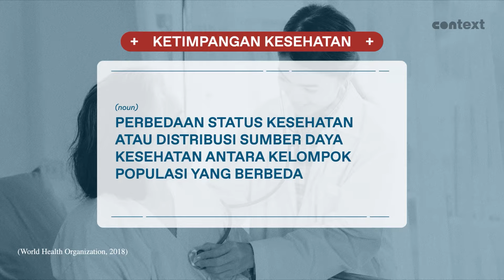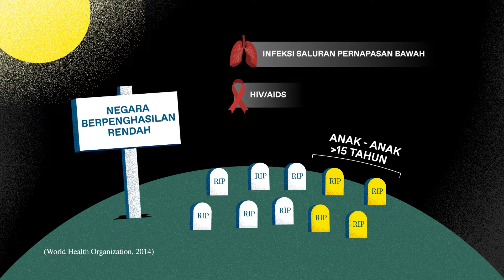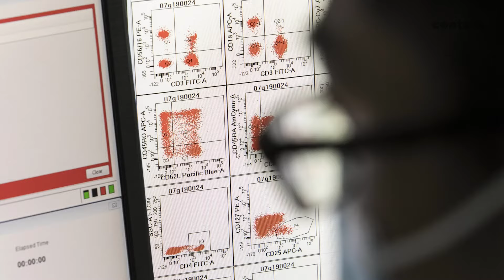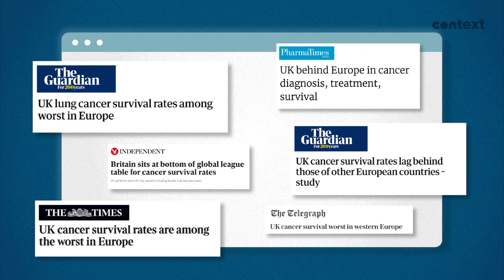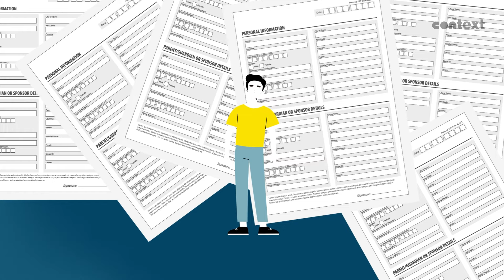Ketimpangan Kesehatan: Orang Miskin Dilarang Sakit?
[Nyalakan CC/Subtitle]

Di tengah perkembangan dunia, ketimpangan kesehatan masih menjadi salah satu isu besar.

Apa penyebabnya? Dan siapa saja yang paling merasakan dampak dari ketimpangan kesehatan?